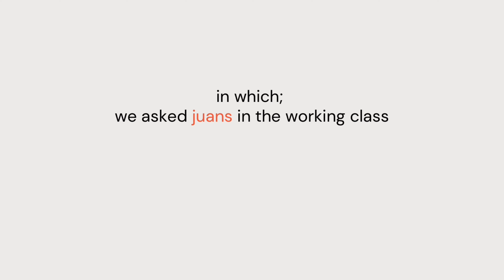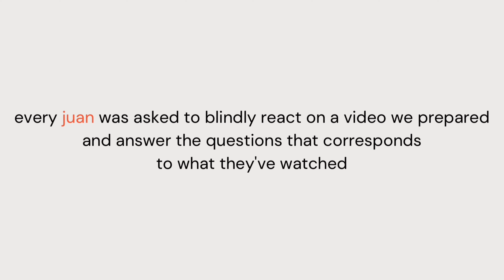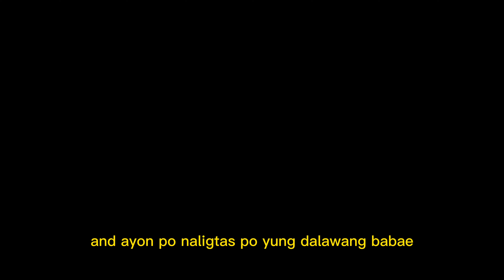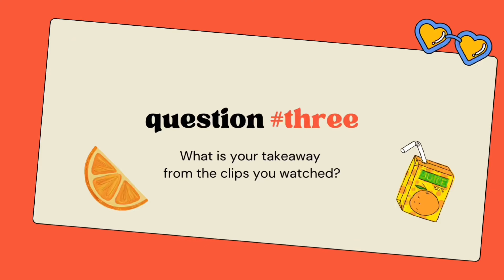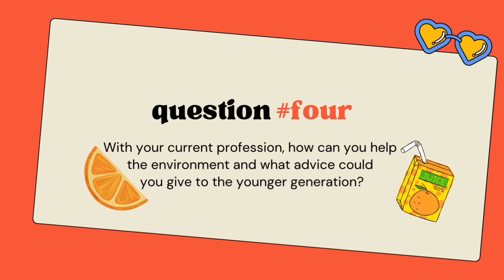June 6, 2022